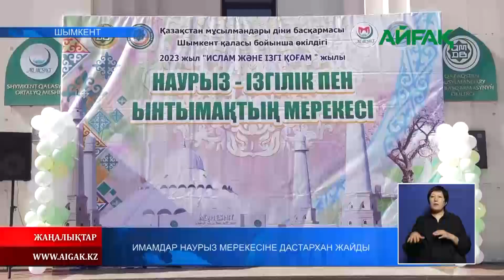18.03.2023 ж. ИМАМДАР НАУРЫЗ МЕРЕКЕСІНЕ ДАСТАРХАН ЖАЙДЫ